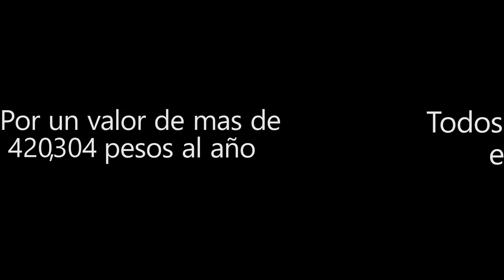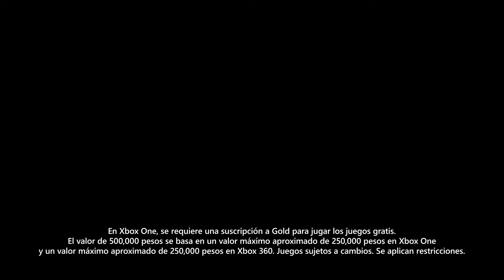Xbox Live Gold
Disfruta del multijugador más avanzado y obtén 48 juegos gratis, 24 para Xbox One y 24 para Xbox 360.